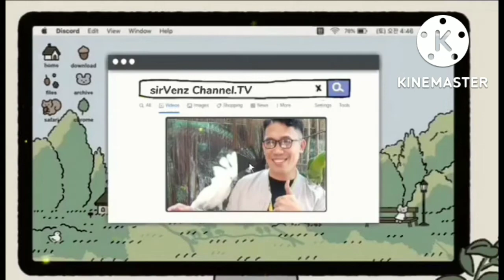" BARRAAATTT " NA TIPALIT o Buyer _Ha..ha..ha..(Laughtrip) 🤣🤣🤭🙋II SVCTV🎬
🙋Any views and opinions in this Vlog are personal and belong only to the Vlog owner. They do not represent views and opinions of people, institutions, or organizations that the owner may or may not be associated within professional or personal capacity unless explicitly stated.

The owner does not make representations to the authenticity or fullness of any information. The same goes for this site or if it is found for following in any link on this site. The owner will not be liable for any errors or omissions in this information.

Finally, the owner will not be accountable for any losses, injuries, or damages from the exposure or usage of this information.👍✌️🙏

🤔Hello mga ka-Natures'V! (viewers)
Welcome, and feel free to explore my Youtube Channel!👍🏻🙏🙏✨

So, you won't miss out all my latest upload.

Kindly, help to promote or support my vlogs @sirVenz Channel.TV_

🙋BARRAAATTT NA MAMIMILI, Ha..ha..ha..(Laughtrip)🤠🏇🧚

Stay safe mga ka-Natures! Thank you for your support to my Youtube Channel. Enjoy watching! To God all be the glory!!🙏🙏🙏

Sir Venz Jabinar

sirVenz Channel.TV (sirVenz_21)

sirVenz_38 (@vjabinar)

Advocacy"

" To Entertain, to Inspire, and to Motivate people  "

Be humble, and be yourself!

svctv sirvenz comedy entertainment laughtrip motivation ka-natures'V!